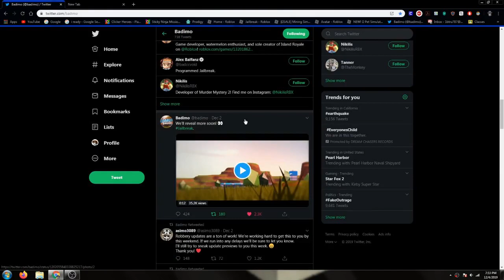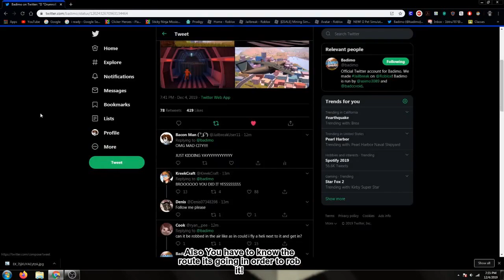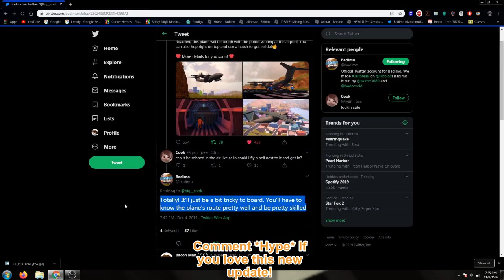UPCOMING UPDATE NEW TESLA ROADSTER AND CARGO PLANE ROBBERY? JAILBREAK (ROBLOX)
HELLO i am excited to make a first leak video lol

Ok Bye its time for me to go sleep